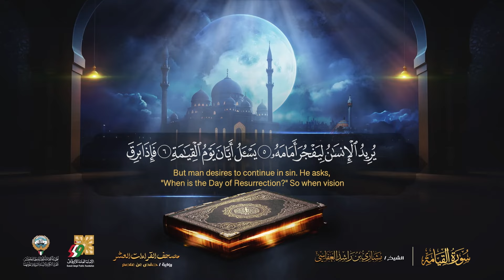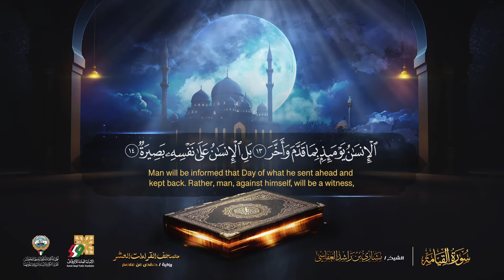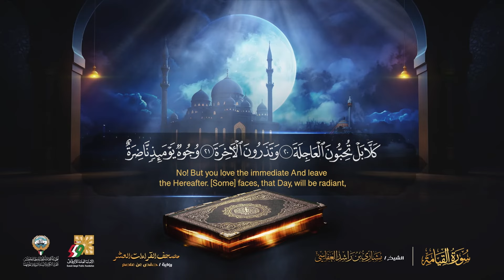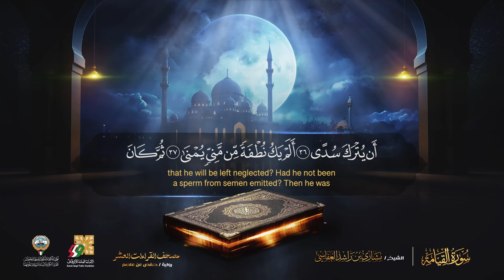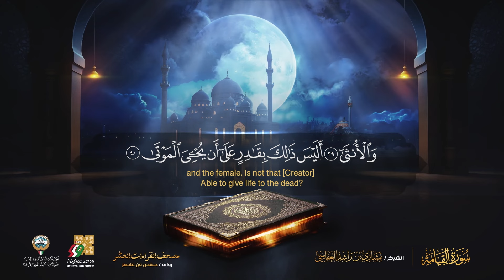سورة القيامة حفص عن عاصم | الشيخ مشاري راشد العفاسي | Surah Al-Qiyamah English SUB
من اصدارات الهيئة العامة للعناية بطباعة ونشر القرآن الكريم والسنة النبوية وعلومهما والأمانة العامة للأوقاف بدولة الكويت

مصحف القراءات العشر - سورة القيامة برواية حفص عن عاصم 1445هـ - 2024م